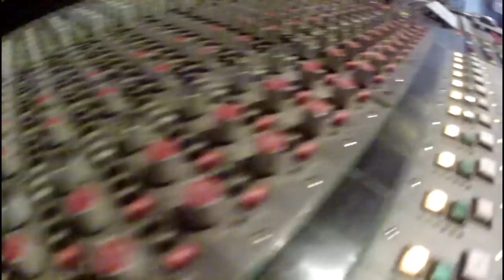Written In Sound - I'll Guide You Up (Extended DEMO Version)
Hopefully you will enjoy our demo song with unofficial Video made from footage in the studio. Special thanks to Sharon Doherty valuable help in creation of this clip. Soon our complete album will be finalized so give us a like on Facebook and we will keep you updated!

This video was written and directed by Krzysztof Kolodzinski
Starring: Written In sound - Aaron Doherty, Simon Walsh, Krzysztof Kolodzinski.

Mamy nadzieję, że spodoba Wam się nasze nagranie demo z nieoficjalnym wideo wykonanym z materiału w studio. Specjalne podziekowania dla Sharon Doherty za pomoc w kreceniu videoclipu. Wkrótce nasz kompletny album zostanie sfinalizowany wiec jak polubicie nas na Facebooku będziemy informowac Was na bieżąco!

Secnaruisz i rezyseria Krzysztof Kolodzinski
W rolach glownych: Written In sound - Aaron Doherty, Simon Walsh, Krzysztof Kolodzinski oraz goscinnie wystapili :Mayra Fonseca Vega, Alva Manzanedo, Andrea Mene and Stephen Mooney.